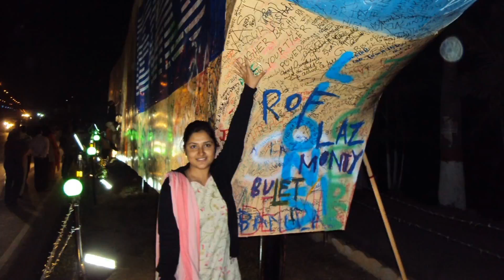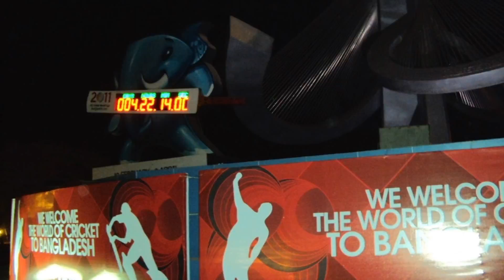18 July 2020(4)